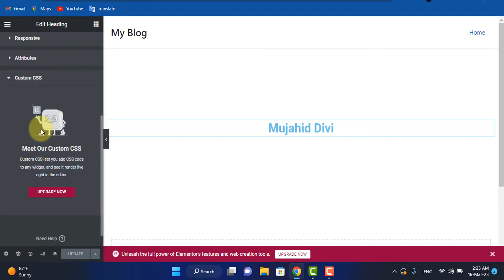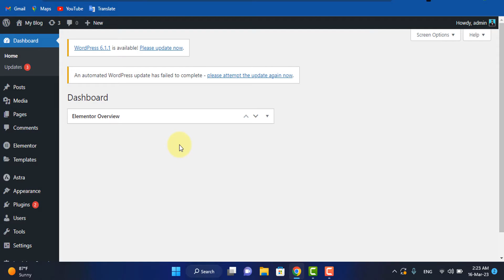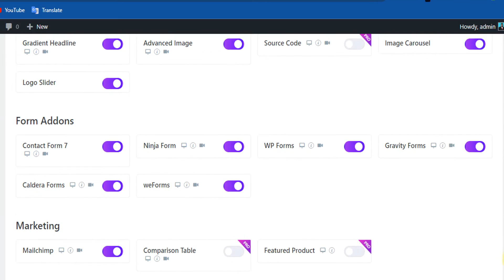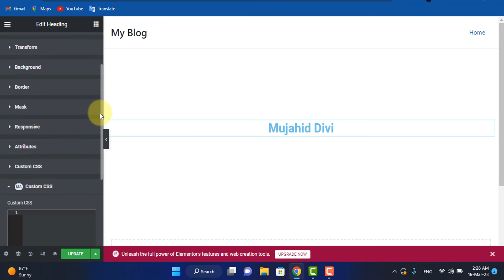How To Add Custom CSS in Elementor Free Version | Elementor Tips | Elementor Addons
Today we will learn how to add custom CSS in Elementor free version?
I have explained all the customization options of the Elementor Addons custom CSS in this video.  Hope the video will help to understand the widget.